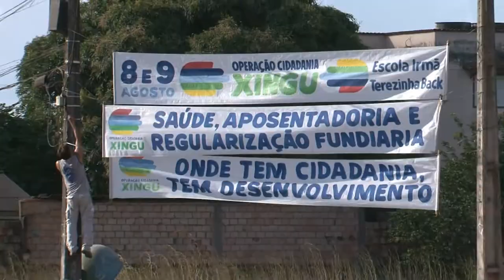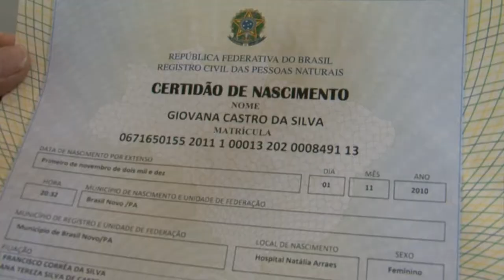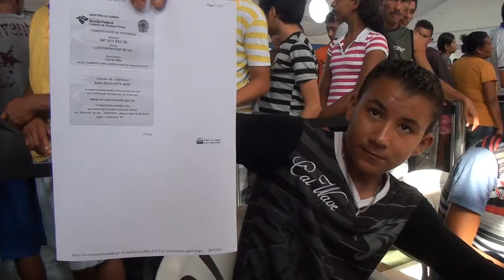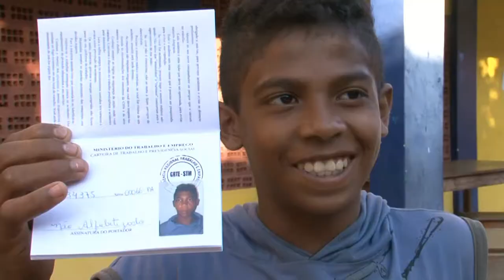Operação Cidadania Xingu - 2011